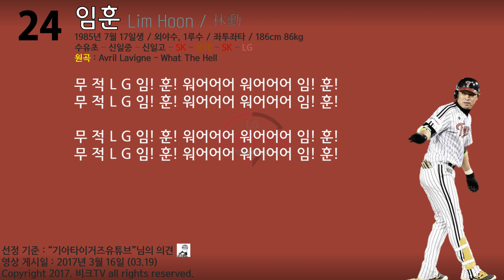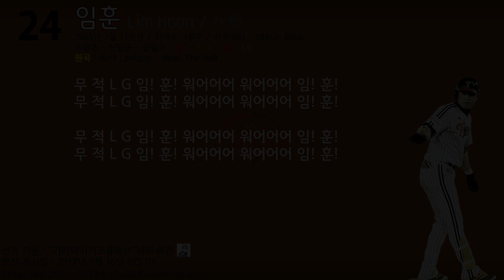(03.16) LG 트윈스 임훈 응원가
LG 임훈 선수의 응원가입니다.